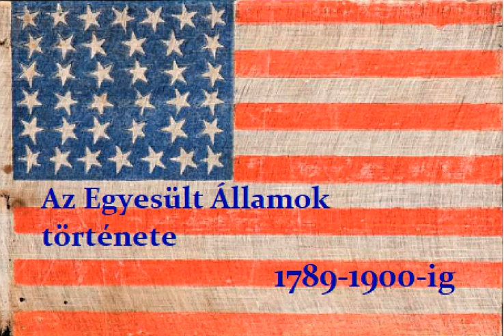Az Egyesült Államok története 1789-1900-ig.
Forrás: U.S.A., Világirodalom kiadó, 1921.

Felolvasva: 2020. november
Teljes idő: 75 perc

0:00:04 - 1. Az államszövetség
0:06:30 - 2. A pártok
0:25:24 - 3. A rabszolgaság válsága
0:43:47 - 4. A polgárháború (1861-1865)
0:53:22 - 5. A rabszolgaság megszüntetése
0:59:32 - 6. A mai pártok alakulása (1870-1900)
1:05:19 - 7. Az Unio területi növekedése
1:08:43 - 8. A Monroe-elv (1823)
1:11:27 - 9. A külpolitika (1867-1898)